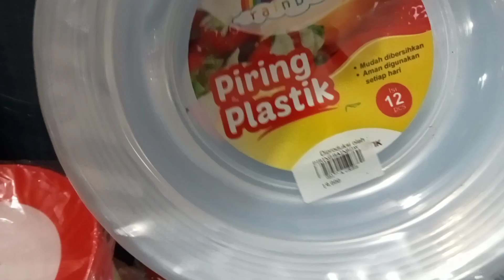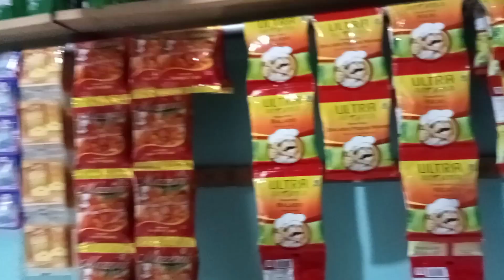Belanja persiapan Grand Opening "" BAKARAN ""WAWA"""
Asalamualaikum ..pemirsa.
saya lagi nemenin mbk Wawa,,belanja untuk persiapan buka warung Bakaran ..geh.